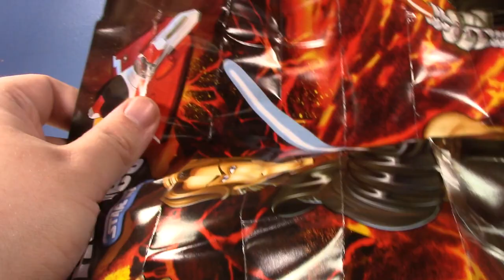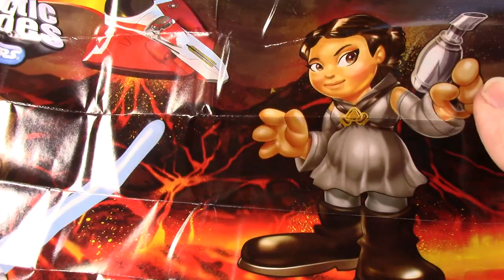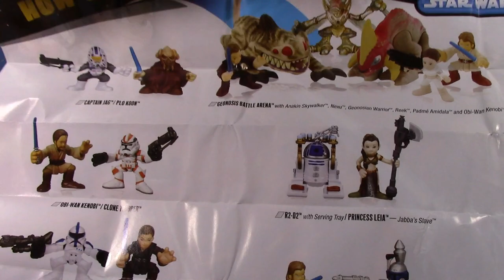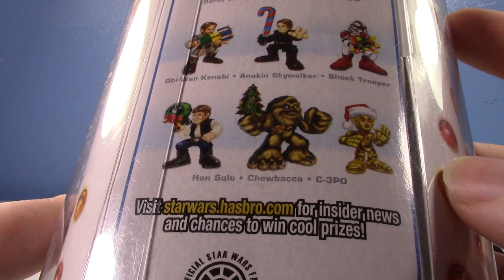Galactic Heroes Holiday Shock Trooper - The 12 Days of CLONESMAS 2021 #1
Jcc2224
Cincinnati, OH
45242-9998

FAQ:

1- Where do you get your figures?

2- Can you review ___? Can you make a ____ video?

3- Can I have ___?

Awesome profile picture made by Sesh Monkey on instagram! Check him out and give him a follow!

Binärpilot- Norland